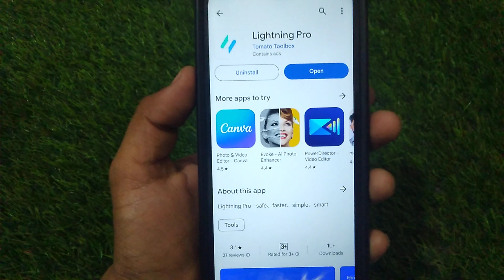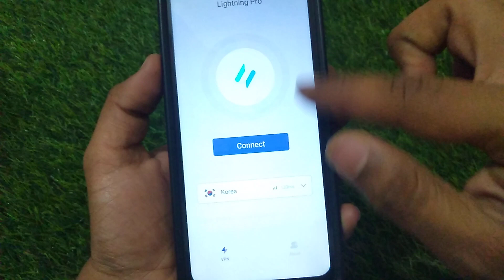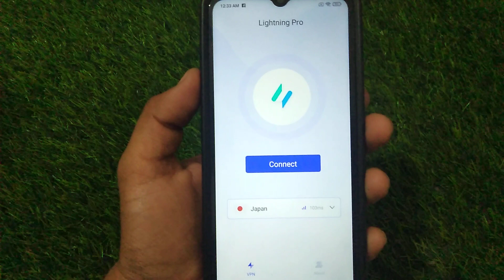Lightning pro app kaise use kare || how to use lightning Pro app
1, Lightning pro app kaise use kare
2, how to use lightning Pro app
3, lightning pro app kya hai
4, lightning pro app kaise chalaye
5, lightning pro app kaise use karte hai